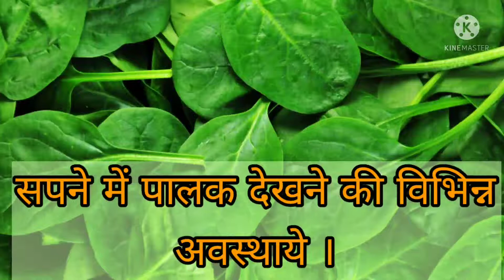सपने में पालक देखना , Seeing Spinach in Dreams , सपने में पालक देखने की विभिन्न अवस्थाये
सपने में पालक देखना , सपने में पालक देखने की विभिन्न अवस्थाये

उम्मीद करते हैं आपको यह वीडियो पसंद आएगी । आपको यह वीडियो पसन्द आये तो वीडियो को लाइक शेयर करना न भूले ।

ईश्वर से कामना करते हैं आप सब हस्ते रहे मुस्कुराते रहे स्वस्थ रहे । नमस्कार दोस्तो 🙏🙏